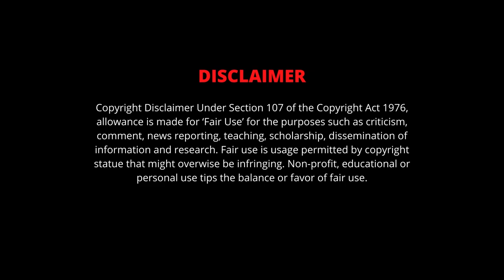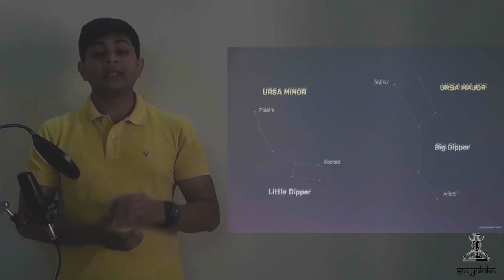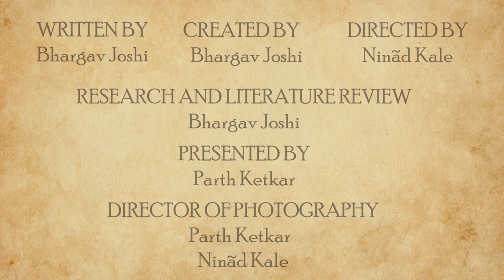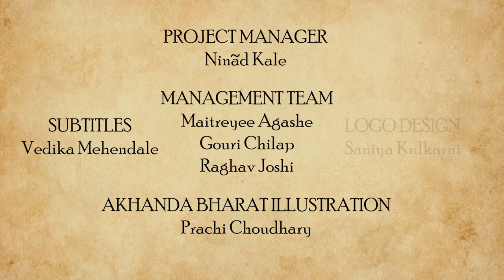The Story of Dhruva Tara : How Dhruva Became The Pole Star?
The North Star, aka the Polaris, has become a boon to many travelers at the sea as well as on land to find directions in the night. One can easily spot the North Star in the sky and then go ahead. Fun fact: North Star would be directly over your head if you were at the North Pole!
Like every other star, it also has cycles of getting bright and dim, but since the past few decades, it has been getting brighter and brighter. The reason why the Polaris is so important is that the Earth’s axis is directly pointed towards it.
It would not be surprising for many people when the word Polaris would be linked to the word Dhruva Tara, named after a small boy who shook the world to achieve recognition and respect by sacrificing his comforts! Let's revive this old story of the Dhruva Tara from our childhood times and understand how it all happened! Indeed, he is up above the world so high, and he is the diamond in the sky!

CREATED BY
Bhargav Joshi

DIRECTED BY
Ninad Kale

WRITTEN BY
Bhargav Joshi

Bhargav Joshi

PRESENTED BY
Parth Ketkar

Parth Ketkar
Ninad Kale

EXECUTIVE PRODUCERS
Bhargav Joshi
Parth Ketkar
Ninad Kale

CREATIVE PRODUCER
Atharva Pathak

Maitreyee Agashe

Digvijay Ingole

CHIEF EDITORS
Parth Ketkar
Hrishikesh Borkar

IMAGE COMPILATION:
Radhika Auti
Bhargav Joshi

SOUND PROGRAMMING:
Simran Sutavane

DIGITAL ILLUSTRATIONS
Saniya Kulkarni

THEME DIGITAL ILLUSTRATION:
Harshada Kavi

THEME MUSIC COMPOSITION & ARRANGEMENT :
Shubhankar Bhagwat

SOCIAL MEDIA DESIGNER:
Aloka Kale
Gouri Chilap
Neha Gore

CONTENT CREATION TEAM:
Simran Sutavane
Rishabh Natu
Rudrakshi Itankar
Ashwini Mulay
Neeraj Dapurkar
Surbhi Landge

PUBLICITY TEAM:
Aloka Kale
Maitreyee Agashe
Aham A
Bhargav Joshi

SCHEDULING TEAM:
Atharva Pathak
Maitreyee Agashe
Rishabh Natu

PROJECT MANAGER:
Ninad Kale

MANAGEMENT TEAM:
Maitreyee Agashe
Gouri Chilap
Raghav Joshi

SUBTITLES
Vedika Mehendale

AKHANDA BHARAT ILLUSTRATION:
Prachi Choudhary

LOGO DESIGN
Saniya Kulkarni

SPECIAL THANKS:
Yogesh Natu
Prasanna Ketkar
Mangesh Joshi
Swati Mehendale